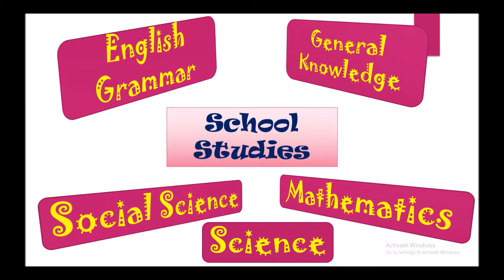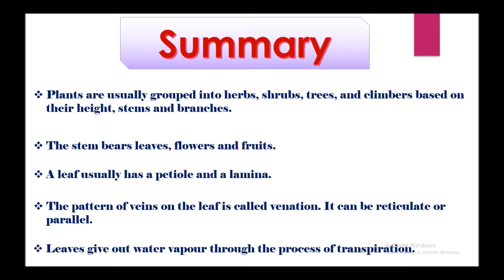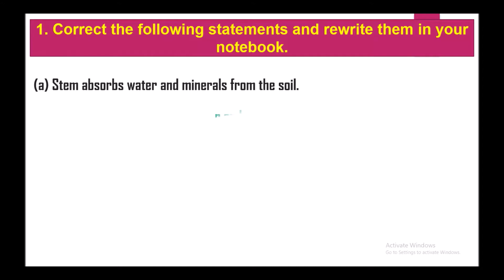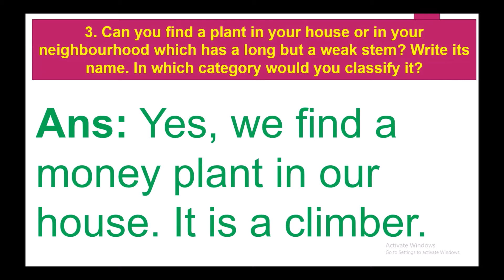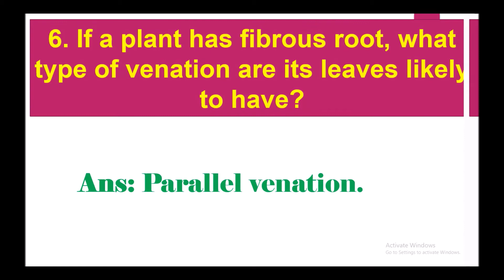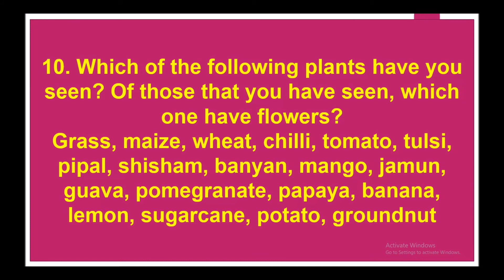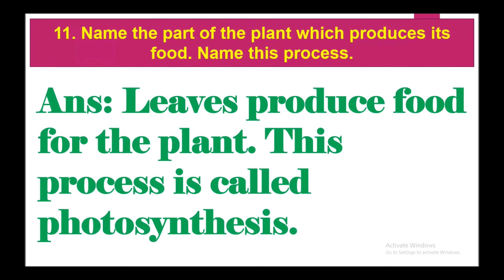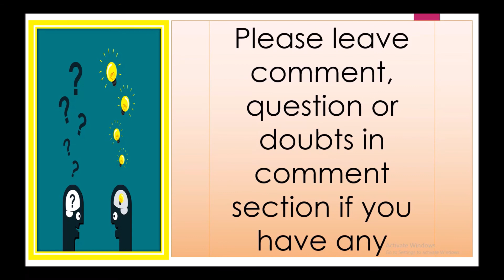NCERT Solutions for Class 6 Science Chapter 7 Getting to Know Plants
Hello Viewers,

School Studies proudly presents Science video for children.

Today we will discuss about NCERT Solutions for Class 6 Science Chapter 6 Changes Around Us